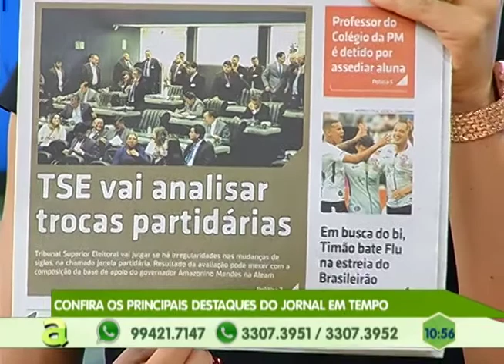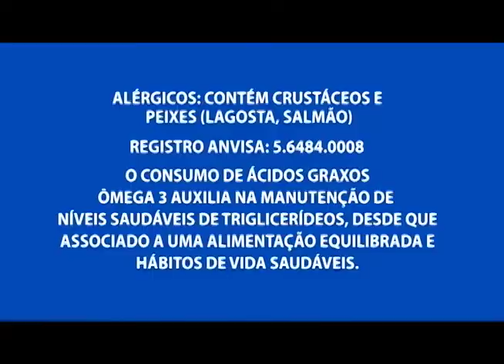Polícia Federal apreende 260 quilos de maconha do tipo skunk em embarcação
01º BLOCO AGORA 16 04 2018 - Polícia Federal apreende 260 quilos de maconha do tipo skunk em embarcação